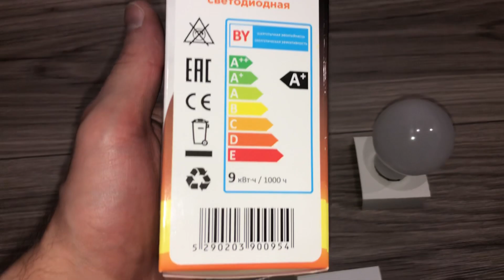Лампа светодиодная A60 СТАНДАРТ 9 Вт 170-240В E27 3000К, ЮПИТЕР ЛЮКС, Артикул: JP5160-30